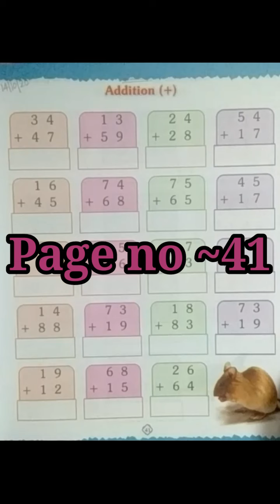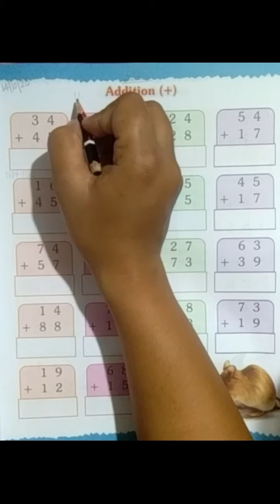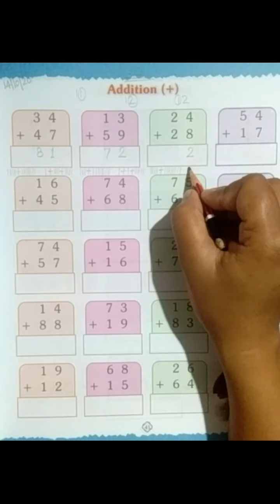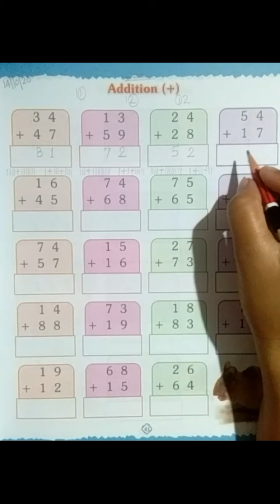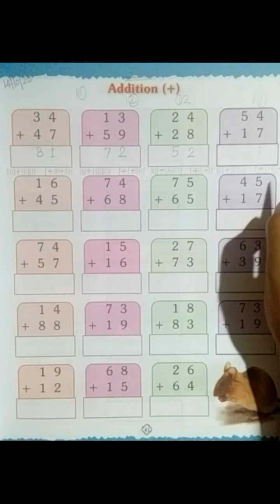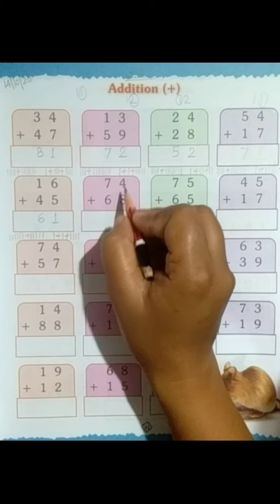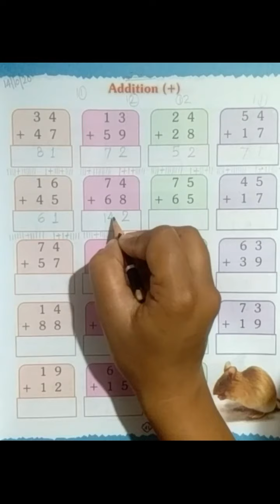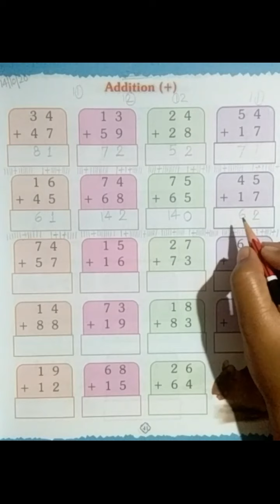Class~U.K.G Sub~ Maths (Page no 41)